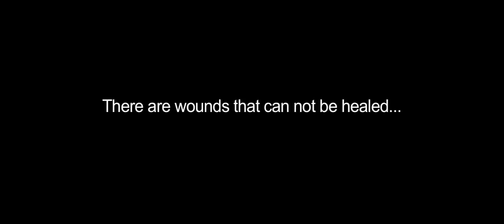The Assistant / La Volante (2015) - Trailer (English Subs)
Directed by : Christophe Ali, Nicolas Bonilauri
Produced by : Cinema Defacto

While taking his wife to the hospital to give birth, Thomas knocks down and kills a young man on the road.
 Marie-France, the dead man's mother, has difficulty recovering from this dramatic event. Nine years later, Marie-France becomes Thomas' secretary, although he is oblivious to who she really is. Little by little she meddles dangerously with his life and his family until he can no longer do without her.